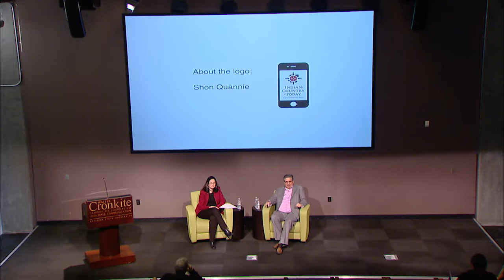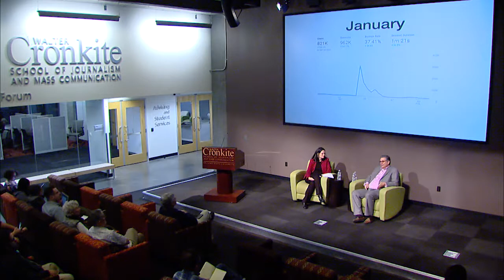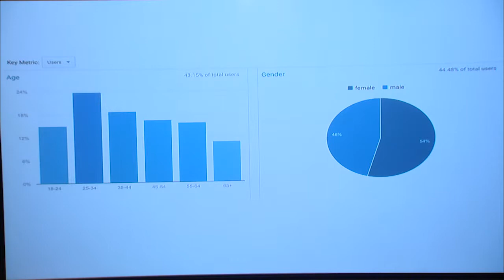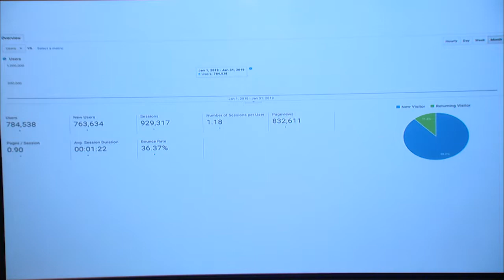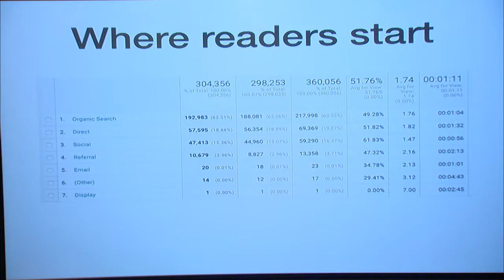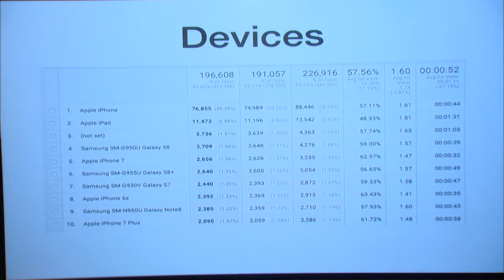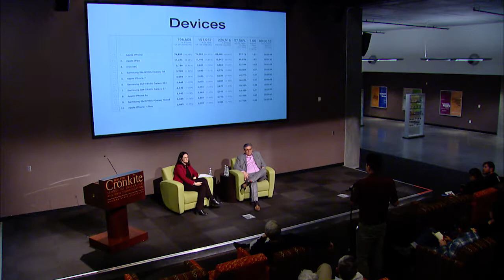Covering the Uncovered: Native American Journalism | Cronkite School at ASU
Mark Trahant, editor of Indian Country Today, discusses the need for more news coverage in Indian country in this talk moderated by Assistant Dean Rebecca Blatt.